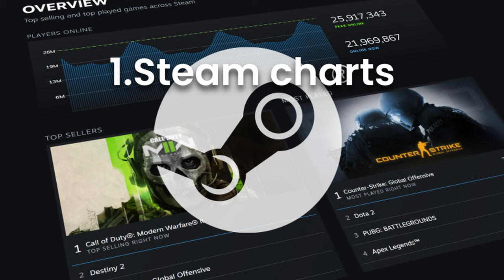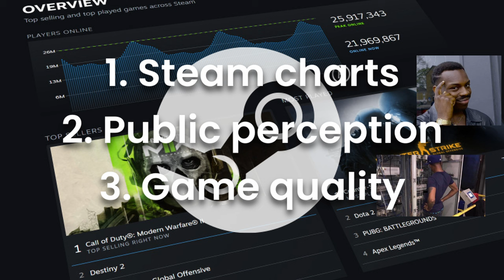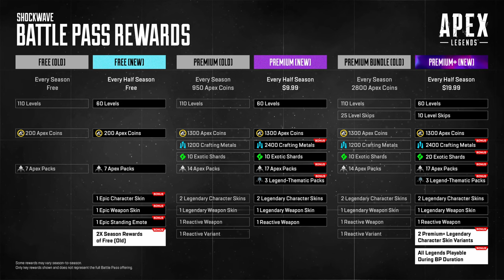How to Enjoy Games (Again)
Too much doom and gloom goin around for what's really just a hobby for 99% of people playing, enjoy your games

If your reading this... God Bless